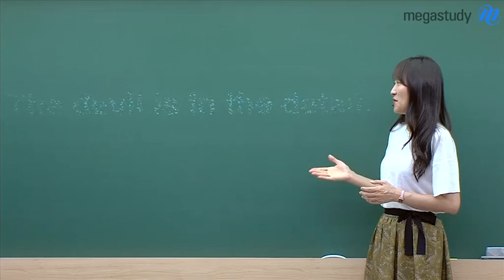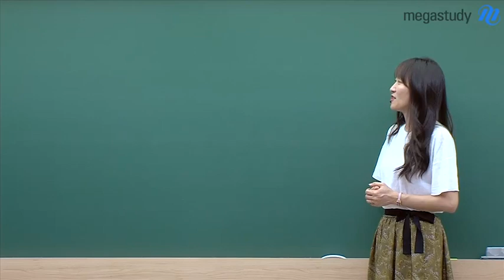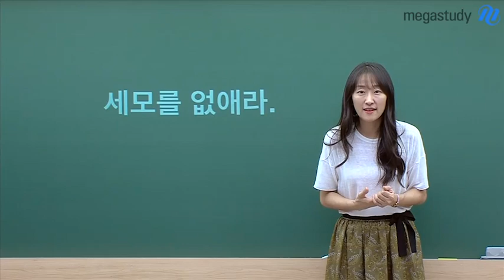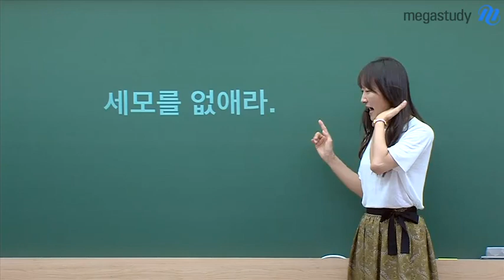[메가스터디] 수학 오르새 쌤 - 악마는 디테일에 있다!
평소 문제집에서 △를 보면서
안도감을 느꼈나요?

오르새 선생님이
성공적인 여름방학 학습법을 제시합니다.

성적 상승, 실력 향상을 위해 챙겨야 할 디테일 2가지!

1 계산실수 안 하기
2 계산 마무리 하기

신의 축복은 디테일에 있습니다.

디테일을 챙기고
문제지 속 △를 줄여서
9월 모평에서 원하는 성적을 만나보기를 바랍니다!